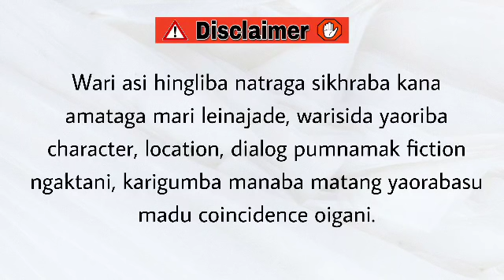Eral (15) / By their actions, they will show you who they are.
Eral

Chapter 15

Author & Video Editor - Arun Shamurai

Narrator - Divyalaxmi